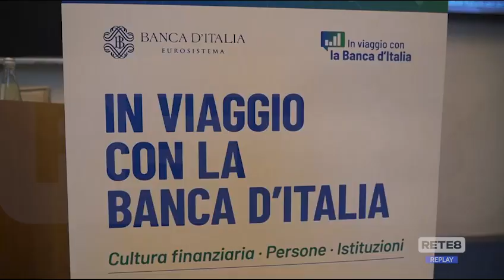Bankitalia - Le sfide economiche del futuro